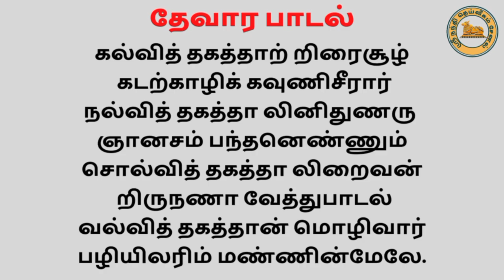"தீவினை அகல" கேட்க வேண்டிய பாடல் / "திருஞானசம்பந்தர்" அருளியது /உங்கள் அன்பன் குரலில்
"திருஞானசம்பந்தர்"அருளியது தேவாரப் பாடல் / Devara song sung by "Thirugnanasambandar"./உங்கள் அன்பன் குரலில்